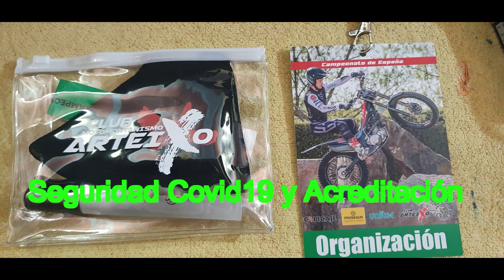Intro Trial Arteixo 2021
Trial Campeonato de España prueba en Arteixo La Coruña, toma de contato primer día.